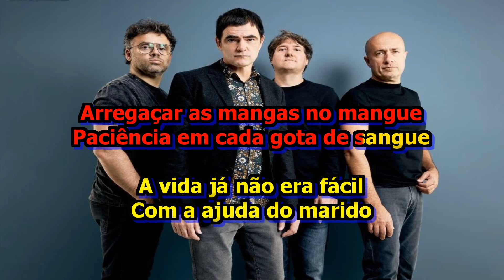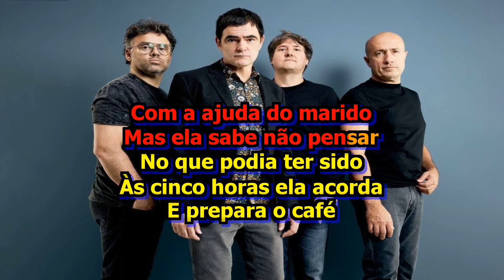Skank Baixada News Karaokê